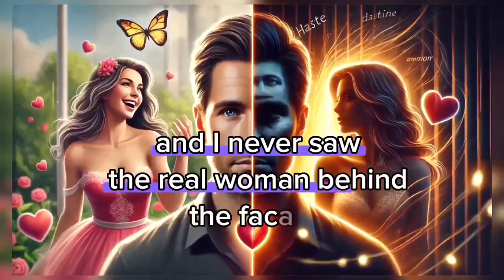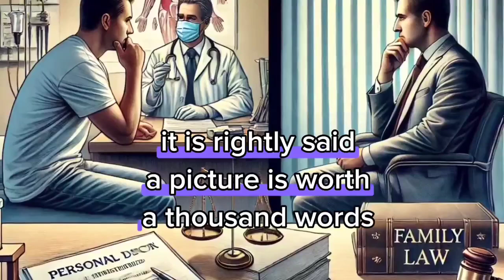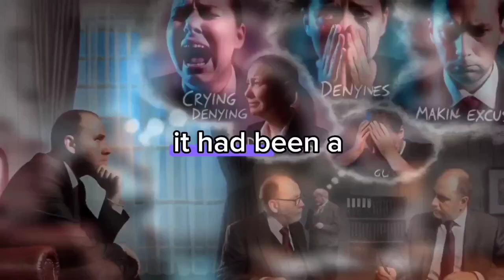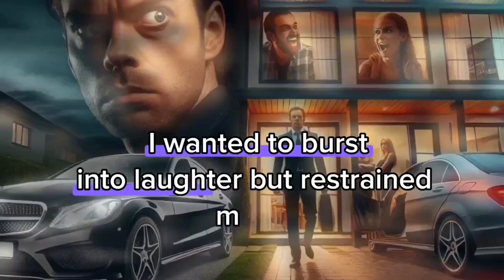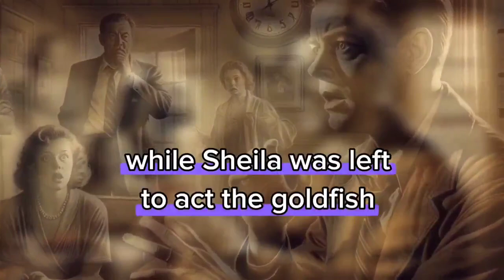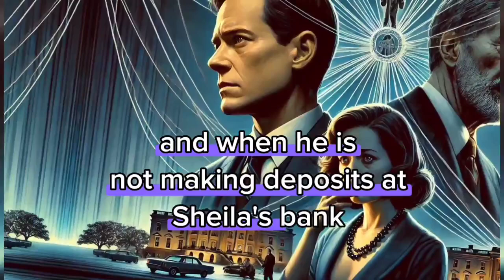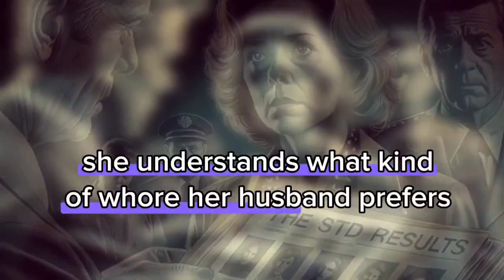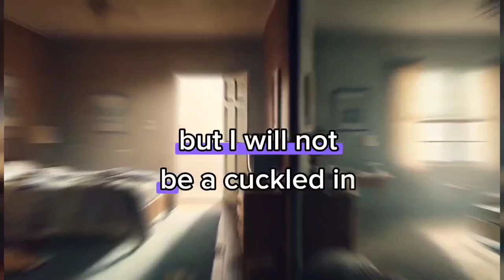Revenge story:Cheating Wife Caught in the Act ; My Journey to Forgiveness and Redemption😰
"Bill, You Won’t Believe What I Found Out! 😳 The Truth is Finally Revealed…"
Cheating Wife
Revenge story
Batrayal